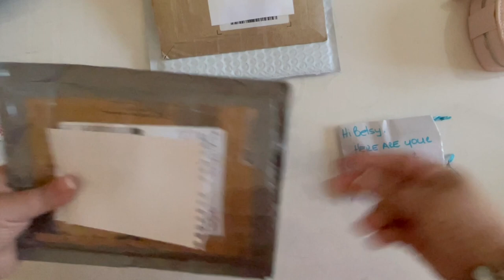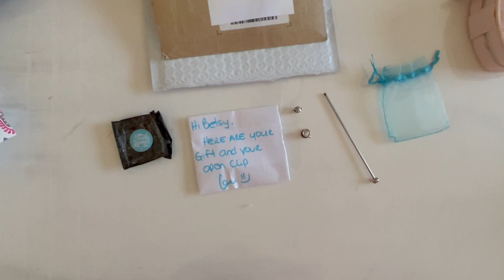Pandora Retired Charm Haul (Including the Arabian Coffee Pot & 3 other tea charms... and more!)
ITEMS IN THE VIDEO:
   *Retired: Forget Me Not Spacer Charm
   *Not Retired: Open Bangle Size 2
   *Not Retired: Medium Rose Gold O-Pendant
   *Retired: Hot Air Balloon Trip Enamel & CZ Charm
   *Retired: Enchanted Garden Murano Charm
   *Retired: Teacup and Saucer (790361) Charm
   *Retired: Two Tone Teapot (790250) Charm
   *Retired: Disney Tinkerbell's Dress Dangle Charm
   *Exclusive Arabian Coffee Pot
   *Retired Enchanted Teapot

MY STACKERS JEWELRY BOX:
*Stackers Classic Glass Top Charm Drawer Blush
*Stackers Classic 2-Charm Bracelet Tray Blush
*Stackers Classic 6-Charm Bracelet Tray Blush
*Stackers Short Charm Bar
*Stackers Long Charm Bar